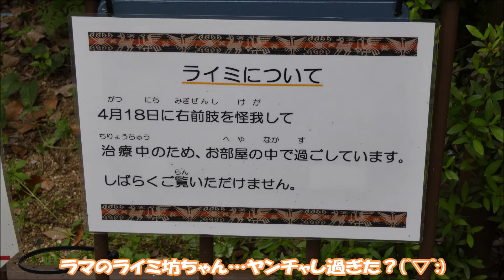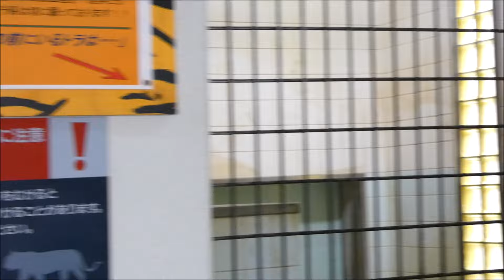☆2024/4/26☆可愛い動物達💕 とべ動物園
2024/4/26の可愛い動物たちの様子です💕
※コメントはOFFにしています！

【ラマ】
☆タイヤキ　2019/9/27：群馬サファリパーク生まれ
　　　　　　2023/3/13：とべ動物園へ来園
☆ライミ（♂）2023/12/3：とべ動物園生まれ（母：タイヤキ）
　　　　　　　　※2024/1/6～一般公開開始

【カバ】
☆ハグラー（♂）1987/7/4：サンフランシスコ生まれ
　　　　　　　　1988/3/25：ワシントン動物園より来園
☆ミミ　1986/5/8：徳山動物園生まれ
　　　　1987/11/13：とべ動物園へ来園

【エランド】
☆フィア　2013/3/26：円山動物園生まれ
　　　　　2013/12/9：とべ動物園へ来園

【キリン】
☆リュウト（♂）2020/5/13：とべ動物園生まれ（父：リュウキ×母：杏子）

【ヒョウ】
☆キララ　2015/4/24：福岡市動物園生まれ（父：サン×母：ルナ）
　　　　　2016/11/21：とべ動物園へ来園
★アイク　2013/6/22：富士サファリパーク生まれ
　　　　　2017/7/11：とべ動物園へ来園
　　　　　2024/4/9：永眠（急性胃腸炎）

【ホワイトタイガー・トラ】
☆ソソノ　2010/10/9：群馬サファリパーク生まれ（父：ピース×母：カーラ）
　　　　　2016/2/1：とべ動物園へ来園
☆オウガ　2009/8/15：とべ動物園まれ（父：タイ×母：ウミ）
　　　　　※三つ子で誕生（ダイ・オウガ・カイ）

【マレーバク】
☆ダン（♂）2005/9/22：多摩動物公園生まれ
　　　　　　2007/6/27：とべ動物園へ来園
☆ナナハ（♀）2020/7/7：静岡市日本平動物園生まれ（父：フタバ×母：オリヒメ）
　　　　　　　2022/12/20：とべ動物園へ来園
　　　　　　　2023/1/19～一般公開開始

☆シャンチー　2007/6/26：東北サファリパーク生まれ（父：テンテン×母：リーシ―）
　　　　　　　2012/11月：とべ動物園へ来園
☆砥々丸　2015/7/24：とべ動物園生まれ（父：シャンチー×母：優花）